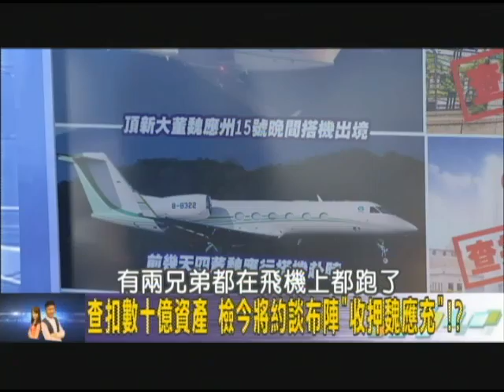2014.10.16《大學生冰的啦》part1 得罪了方丈還想走 頂新兩架飛機暗夜落跑大陸！？